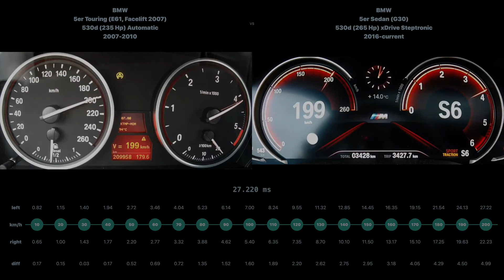[0-200] BMW 5er Touring 530d 2007-2010 vs BMW 5er Sedan 530d 2016-current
BMW 5er Touring (E61, Facelift 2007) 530d (235 Hp) Automatic 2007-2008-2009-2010 vs BMW 5er Sedan (G30) 530d (265 Hp) xDrive Steptronic 2016-current